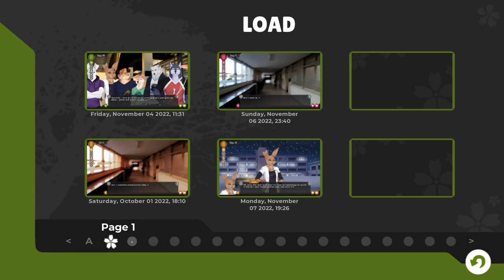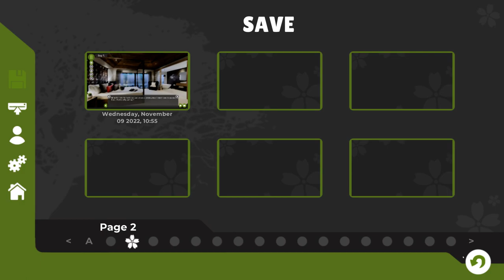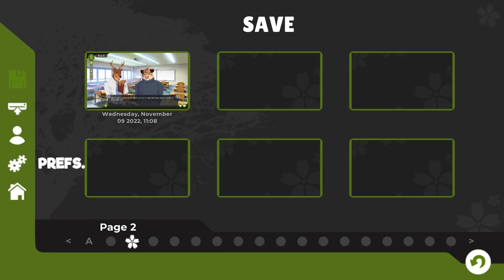Jun's Awful Timing- Tennis Ace| Kei's Path #2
As Yuu and Kei part for the day, he attends class the next day for some interesting conversations and tidbits on Jun's whereabouts...

Poor Jun had no idea about that subject change!